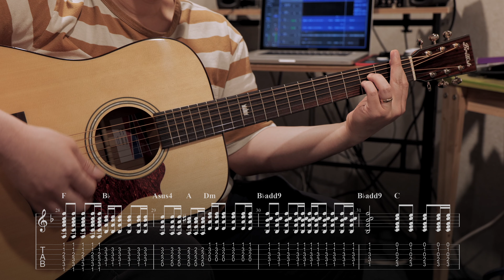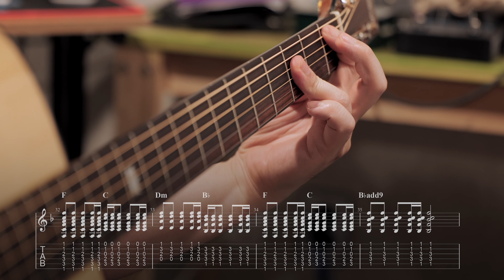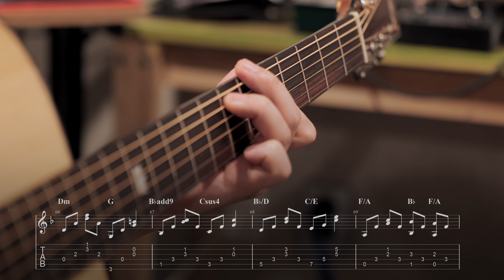악동뮤지션(AKMU) - 어떻게 이별까지 사랑하겠어, 널 사랑하는 거지 기타 커버 (TAB,코드 통기타 악보)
악동뮤지션(AKMU) - 어떻게 이별까지 사랑하겠어, 널 사랑하는 거지‎ 어쿠스틱기타 커버 연주입니다. (통기타 악보 포함)

✔︎ 영상 속 어쿠스틱기타 - 브리티시 DUKE100 탑솔리드 기타

*   뮤지션마켓에서 악기 구입시 할인코드 MMRC1870 입력하면 10% 추가 할인을 받을 수 있어요~ (크래프터,고퍼우드,헥스,펜더,오렌지우드,브리티시,레이크우드,벤티볼리오,펜더 기타 등)